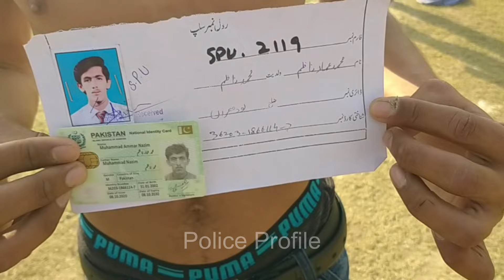Chest Measurement In Punjab Police Pakistan Jobs 2024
The Central Police Office, its principal hub and the beating heart of Punjabi security, is a towering structure in Lahore. These unsung soldiers are a vital component of Pakistan's broader police force, which keeps our area safe. The Pakistan Punjab Police are always there to assist us, whether it be with investigating crimes or serving as a familiar face in our neighbourhoods. Give these amazing police officers a nod of gratitude the next time you see them; they make it possible for us to live our lives in a safe and secure manner.